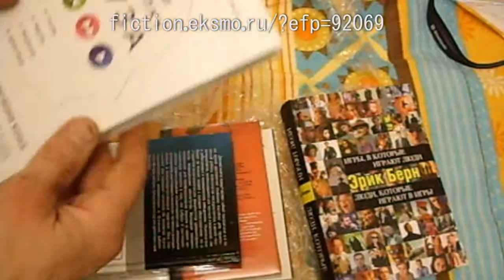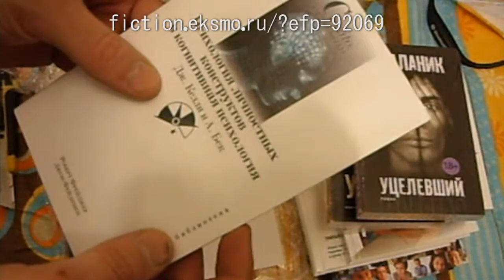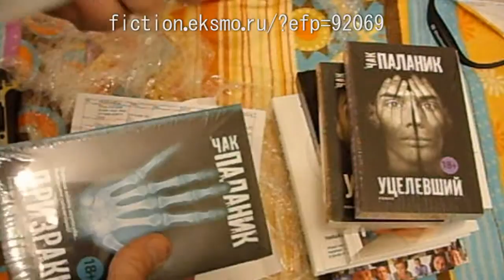издательство эксмо вскрытие посылки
Покупайте прямо у издательства; без посредников; бесплатная пересылка при заказе от 1000руб.; оплата бонусами; бонусы за: комментарии, покупки, приглашение друзей и т.д.
Огромный выбор книг любой тематики; отличное качество и низкие цены; постоянные акции позволяющие сэкономить еще больше.